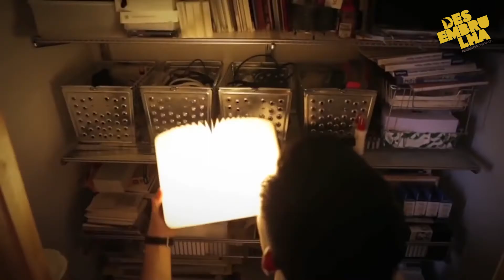Luminária Classic Book Lamp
Esta luminária além de oferecer a luz ambiente que desejar é ainda um objeto de decoração. É compacta e o seu formato permite que seja ligada de forma simples, basta abrir o livro para sua luz acender, quanto mais as páginas estiverem abertas, maior será a intensidade da luz.

Venda exclusiva para CNPJ, para fazer o pedido de sua loja acesse e cadastre-se

- Melhores condições de pagamento
- Envio expresso para todo país
- Produtos criativos e inovadores

Curtiu e quer 1 para você? Confira este e outros produtos da nossa marca em lojas de presentes ou bazar na sua cidade.